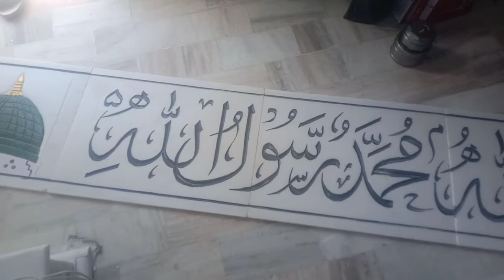kalima or makka madina makrana marble ,mohd ibrahim nadwi 9813182251